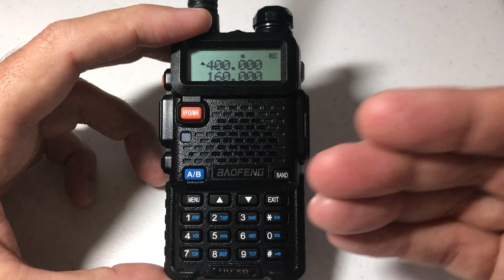BAOFENG UV-5R | How to set Wide vs Narrow Band (WN)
Set Wide vs  Narrow Band (WN)
Wideband (WIDE) / Narrowband (NARR)
- Wide = 5 KHz Narrow = 2.5 KHz
- For Ham use, start with selecting Wide.